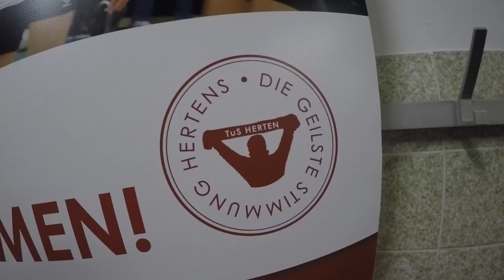Mannequin Challenge Team #1 TuS Herten Volleyball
Team #1 des TuS Herten Volleyball wurde von den Schanzer Volleys herausgefordert. Hier die Challenge inklusive Feierlichkeit nach dem Sieg gegen ASV Senden II am 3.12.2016